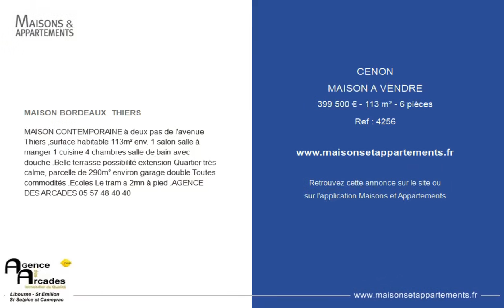CENON - MAISON A VENDRE - 399 500 € - 113 m² - 6 pièce(s)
Référence : 4256

MAISON BORDEAUX  THIERS

MAISON CONTEMPORAINE à deux pas de l'avenue Thiers ,surface habitable 113m² env. 1 salon salle à manger 1 cuisine 4 chambres salle de bain avec douche .Belle terrasse possibilité extension Quartier très calme, parcelle de 290m² environ garage double Toutes commodités .Ecoles Le tram a 2mn à pied .AGENCE DES ARCADES

Cette annonce vous est proposée par l'agence AGENCE DES ARCADES

|2288836|